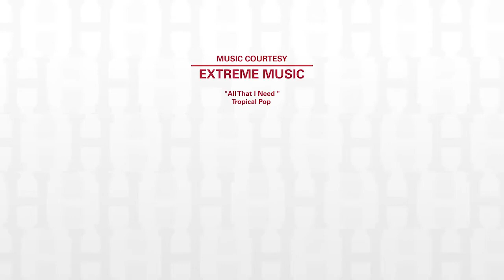Suffolk Short Course Invite - Cross Country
The cross country teams take on the first meet of the 2021 season!